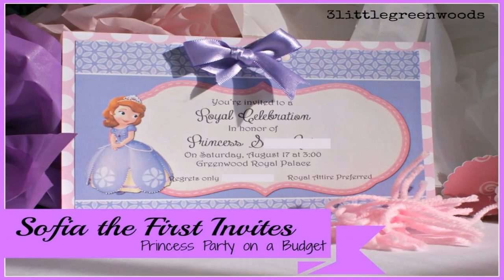1st Birthday Party Ideas On A Budget Girl